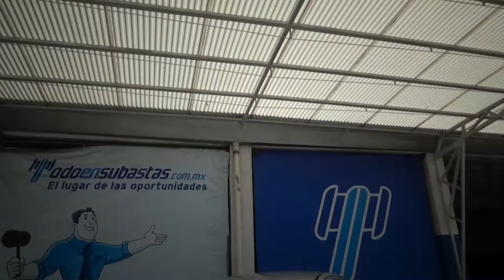Chevrolet / Spark / 2019 - KC763382